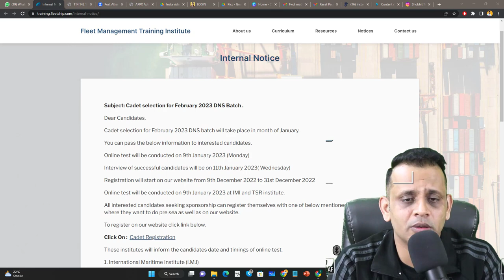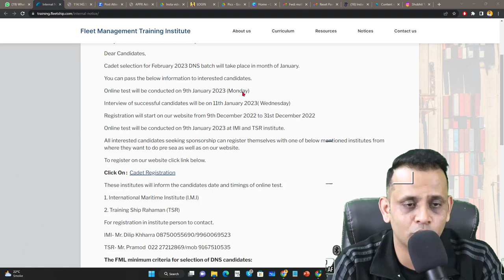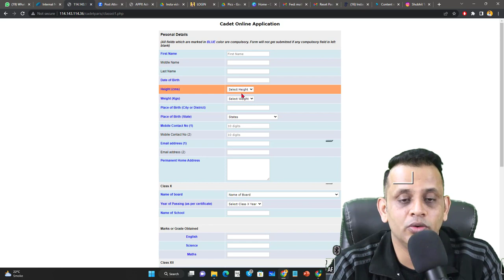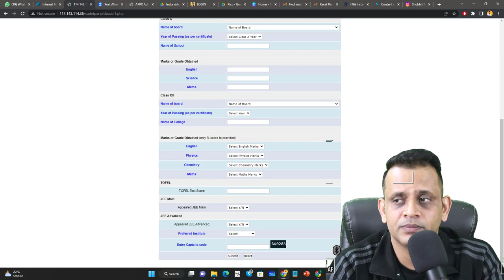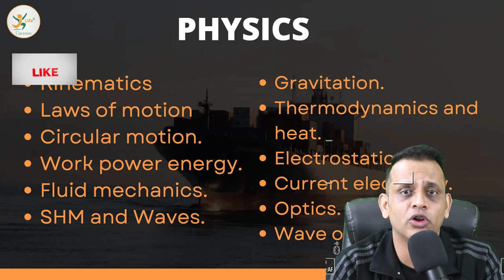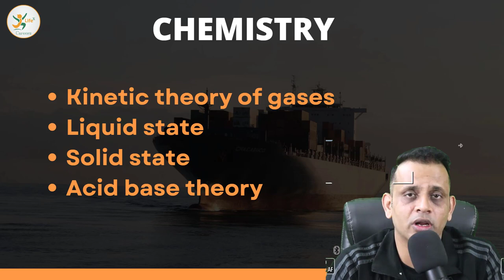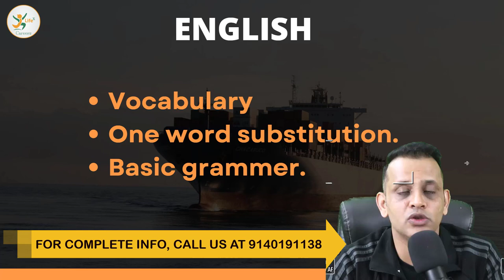Fleet management Feb 2023 || Formfilling, syllabus and preparation in 101/-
Hello friends

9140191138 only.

202, First Floor, KD Tower, Main Madanpuri Road, Sector 7
Gurugram 122001